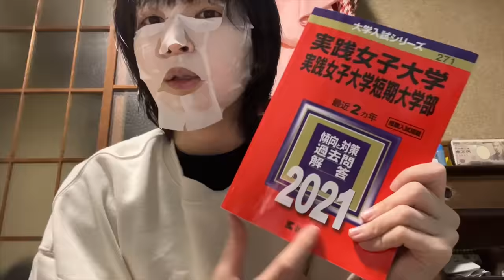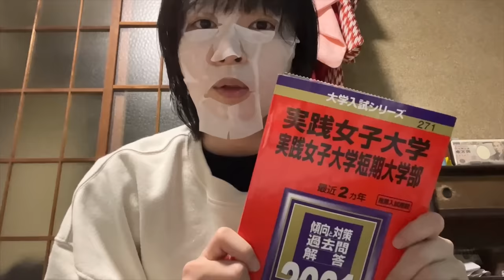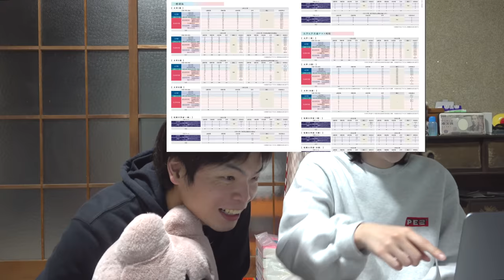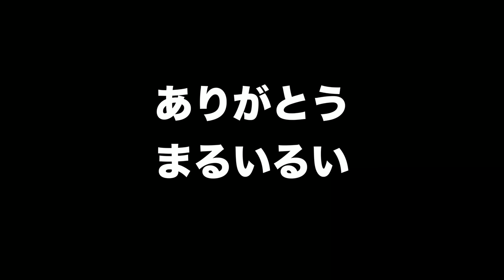【芸人まるいるい】実践女子大学の合格発表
‹出演者情報›
もりてつ
発音指導士